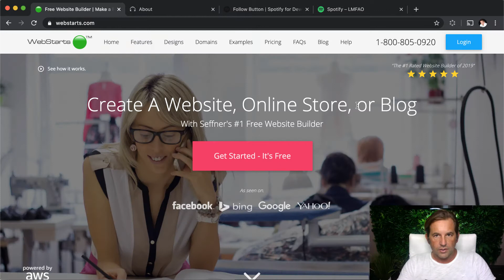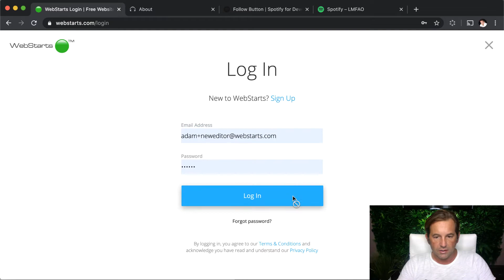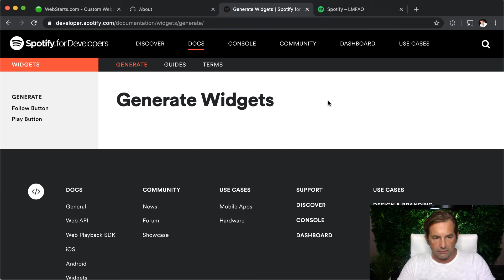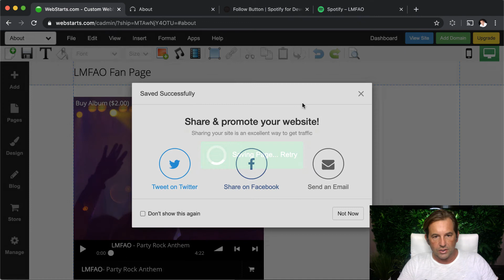How To Add A Spotify Follow Button To A Website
How to add a Spotify follow button to a website using